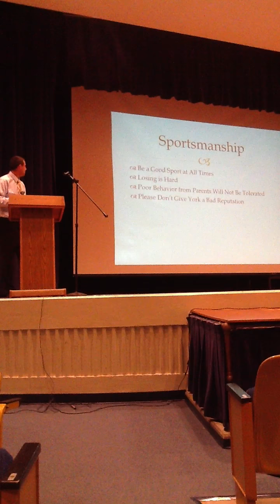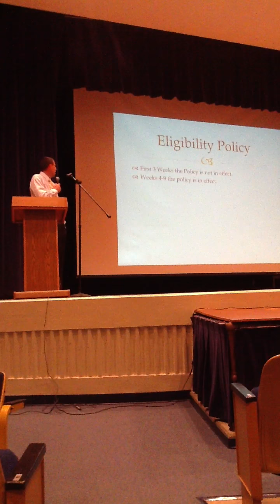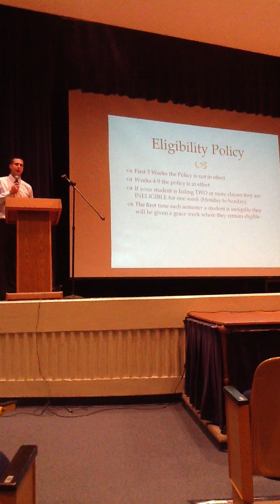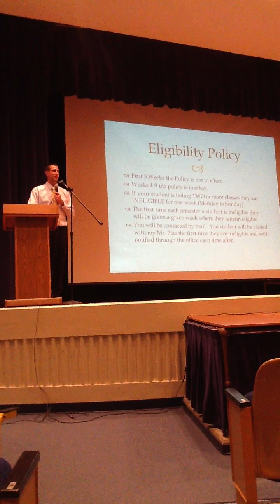YHS Sports Meeting 2012